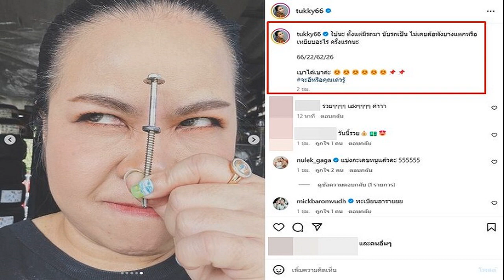คาร์ม็อบ เดินสายบี้ ผบ เหล่าทัพ ลาออกสว จี้ถามทำไมโดดประชุม โหวตนายกฯ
คาร์ม็อบ เดินสายแจกใบลาออก ผบ.ทร.-ผบ.ตร. จี้ถามทำไมโดดประชุมโหวตนายกฯ พร้อมทำพิธีเผาพริก เผาเกลือ สาปแช่ง ก่อนเคลื่อนขบวนไปหอศิลป์
เมื่อวันที่ 16 ก.ค. 2566 จากกรณี นายอานนท์ นำภา ทนายความเพื่อสิทธิมนุษยชน และแกนนำกลุ่มราษฎร ได้นัดทำกิจกรรมคาร์ม็อบ เพื่อนำหนังสือลาออก ไปมอบให้ 6 ผบ.เหล่าทัพ ซึ่งไม่ทำหน้าที่โหวตเลือกนายกฯ โดยนัดรวมพลที่อนุสาวรีย์ประชาธิปไตย ถนนราชดำเนิน เวลา 13.00 น. ก่อนจะเคลื่อนขบวนไปทำกิจกรรมที่กองทัพบก กองทัพเรือ สำนักงานตำรวจแห่งชาติ และจบลงที่ลานหอศิลป์ กทม.
ต่อมาเวลา 15.20 น. กลุ่มผู้ชุมนุมคาร์ม็อบ เดินทางถึงหน้ากองบัญชาการกองทัพเรือ โดยมีนาวาเอกพันณรงค์ ยุทธวงศ์ ผู้อำนวยการกองประชาสัมพันธ์ สำนักงานเลขานุการกองทัพเรือ เป็นตัวแทนมารับหนังสือ โดยกล่าวยืนยันว่า หนังสือฉบับนี้ถึง ผู้บัญชาการทหารเรืออย่างแน่นอน

โดยแกนนำกลุ่มได้สอบถามเหตุผลที่ผู้บัญชาการกองทัพเรือ (ผบ.ทร.) ไม่ได้เข้าประชุมรัฐสภาเมื่อวันที่ 13 ก.ค. ที่ผ่านมา โดยนาวาเอกพันณรงค์ ชี้แจงว่า ตามที่ ผบ.ทร.ได้ชี้แจงกับสื่อมวลชนไปแล้วว่า วันนั้นตรงกับวันรำลึกเหตุการณ์ รศ.112 ที่จะต้องเดินทางไปร่วมงานอยู่แล้ว ไม่อยากให้มองว่าเป็นการรับงานซ้อน เพราะเป็นงานโดยตำแหน่ง และได้ลาสภาไว้ล่วงหน้า รวมถึงประธานรัฐสภารับทราบแล้ว ส่วนอะไรสำคัญกว่ากันระหว่างไปเลือกนายกฯ กับงานรำลึกนั้น ตนไม่ขอให้ความเห็น
แกนนำผู้ชุมนุมยังได้สอบถามความคืบหน้าเรื่องเรือดำน้ำ พร้อมทั้งมอบเรือของเล่น และได้โปรยกระดาษที่เป็นข้อความ และรูปภาพเรือดำน้ำ ก่อนจะเคลื่อนขบวนต่อไปยังสำนักงานตำรวจแห่งชาติ

จากนั้นเวลา 16.30 น. กลุ่มผู้ชุมนุมคาร์ม็อบ เคลื่อนขบวนถึงหน้าสำนักงานตำรวจแห่งชาติ และยื่นหนังสือถึง พล.ต.อ.ดำรงศักดิ์ กิตติประภัสร์ ผบ.ตร. พร้อมแนบตั๋วช้าง ซึ่งเป็นการแสดงออกเชิงสัญลักษณ์คู่ไปกับหนังสือด้วย โดยมีพ.ต.อ.อนุสิทธิ์ นิธิเฉลิมวงศ์ รับหนังสือแทน

โดยแกนนำผู้ชุมนุมได้สอบถามว่า เมื่อวันที่ 13 ก.ค. พล.ต.อ.ดำรงศักดิ์ ไปไหนทำไมถึงไม่ไปรัฐสภา ซึ่งเจ้าหน้าที่ระบุว่า ติดภารกิจ ผู้ชุมนุมจึงสอบถามต่อว่า ผบ.ตร.จะมาประชุมรัฐสภาในวันที่ 19 ก.ค.หรือไม่ แต่เจ้าหน้าที่ไม่สามารถตอบได้ ระบุเพียงว่า จะนำหนังสือดังกล่าว ส่งมอบให้ผบ.ตร.ในวันพรุ่งนี้ (17 ก.ค.) อย่างแน่นอน

นอกจากนี้ แกนนำผู้ชุมนุม ยังได้ส่งมอบปืนฟองสบู่ของเล่นให้กับตำรวจเป็นสัญลักษณ์ พร้อมระบุว่า หากตำรวจไม่ชอบ ประชาชนก็ไม่ชอบเวลาถูกปืนฉีดน้ำแรงดันสูงฉีดใส่เช่นกัน ทั้งนี้ รัฐบาลหน้า ขอให้ตำรวจอยู่ข้างประชาชน

จากนั้นผู้ชุมนุมได้โปรยตั๋วช้าง และหนังสือลาออก บริเวณหน้าสำนักงานตำรวจแห่งชาติ ก่อนจะทำพิธีเผาพริก เผาเกลือ เพื่อสาปแช่ง ก่อนที่จะเคลื่อนขบวนต่อมายังจุดสุดท้าย คือ หน้าหอศิลปวัฒนธรรม กทม. แยกปทุมวัน